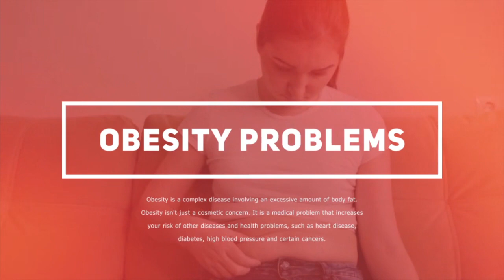How To Lose 45 Pounds Quickly Using These Simple Tips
💥The method - How To Get An Hourglass Figure In 3 Days Ft.

Want to learn how to shed weight quickly? Are you one of those millions of overweight people around the globe? There are many ways which you can lose weight, but the majority of them require a good deal of work on your part and some attempt to follow along with them.

The very popular and easy way to drop weight is by doing regular exercise. This will definitely keep you physically fit and it will help you lose some unwanted pounds quickly. You should make an effort and find at least 15 minutes of exercise every day so which you're able to shed off some weight. To lose weight fast, you should try and avoid eating too much food at a sitting.

Another very common method used to lose weight quickly is through a fantastic diet program. A diet program should be followed by people who wish to lose weight. They should not be people who just wish to eliminate weight. A good diet program will teach how to eat healthful foods in a balanced way.

Eating nutritious food can allow you to lose weight quickly because it can help you feel full and thus less food ingestion. You have to understand how to eat the right kinds of food in the right portions. Also, once you're eating these types of foods you'll be getting lots of nutrients that your body needs. This is also the best way to lose weight quickly by eating nutritious foods and staying healthy. Your body will feel great when you've eaten your foods and you will not be easily hungry all the time.

Possessing an extra half glass of water in daily is just another method of how to lose weight quickly. Water helps you flush out toxins inside your body and so you eliminate weight. Additionally, it will dilute the hunger pangs which you feel throughout the day. If you drink a great deal of water daily then you will lose weight very easily.

These are the three advice on how best to eliminate weight quickly. You shouldn't try any of these as a permanent solution but just for a couple of days or weeks to see whether they help you drop weight. You can also check out additional resources online about how to shed weight.

00:25 You follow the doctor's recommendations
00:43 Follow The Guidelines To Lose Belly Fat
00:56 Our clients are satisfied with the results